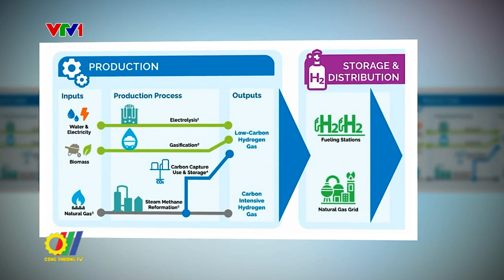Tìm giải pháp gỡ khó để phát triển điện khí, điện gió ngoài khơi và Hydrogen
Mới đây, Bộ trưởng Bộ Công Thương Nguyễn Hồng Diên đã chủ trì cuộc họp lấy ý kiến Dự thảo Chiến lược sản xuất Hydrogen, triển khai các dự án điện khí, điện gió ngoài khơi theo Quy hoạch điện VIII…